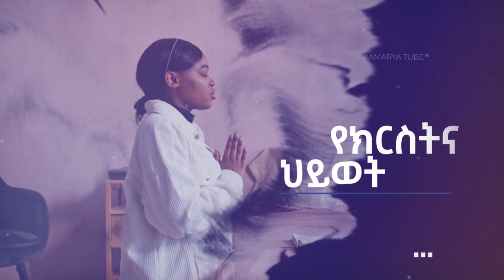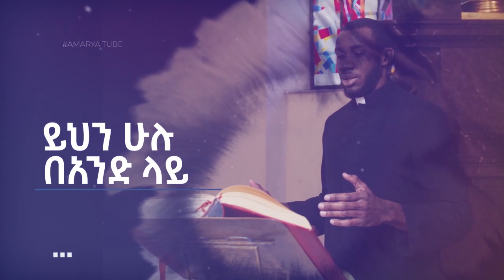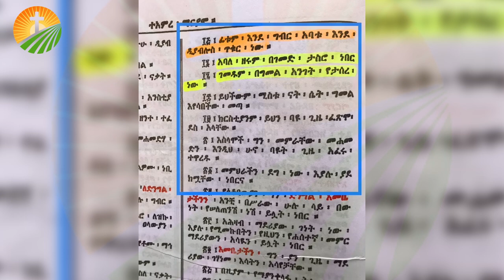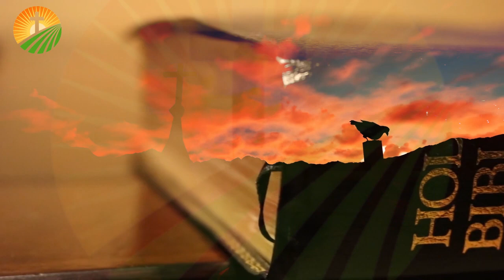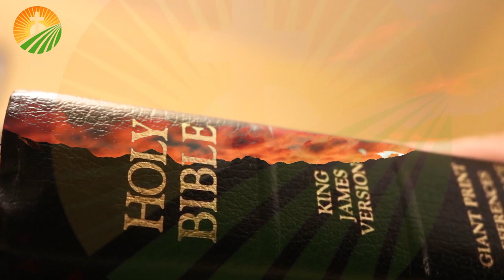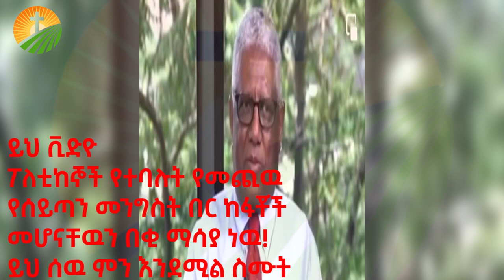ፓለቲከኞቻችን ጉድ አመጡ፣ "ግብረሰዶማዊነትን ከባህል ጋር እያዛመድን ነዉ እንጂ ሰዉ መዋደዱ መጥፎ አይደለም፤ እባካችሁ ተጠንቀቁ!!!